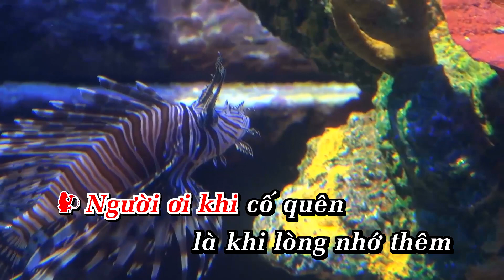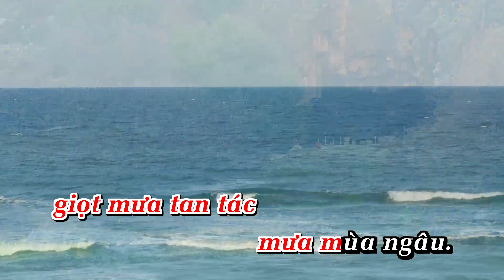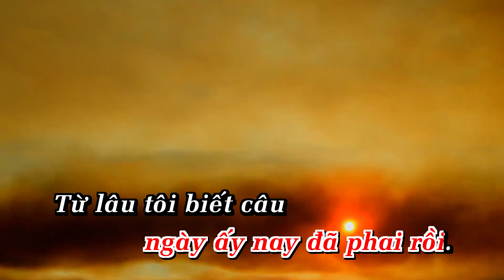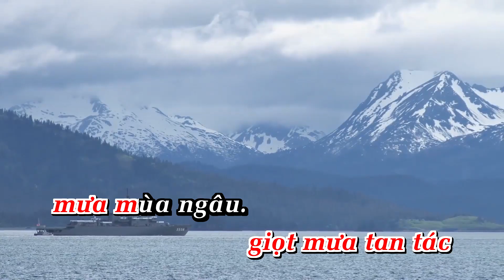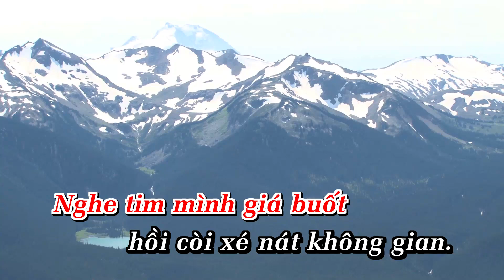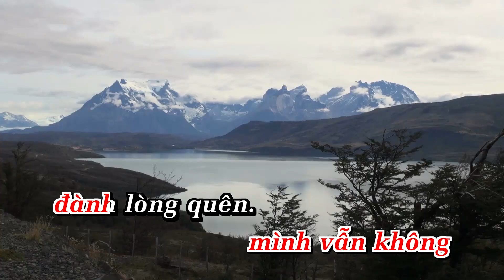Karaoke Sầu Lẻ Bóng 1 | Viễn Châu | Tone Nữ | Nhạc Sống | AnaKaraoke | ShowbizKaraoke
LỜI BÀI HÁT  : Karaoke Sầu Lẻ Bóng 1 | Viễn Châu | Tone Nữ | Nhạc Sống | AnaKaraoke | ShowbizKaraoke

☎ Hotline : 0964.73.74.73